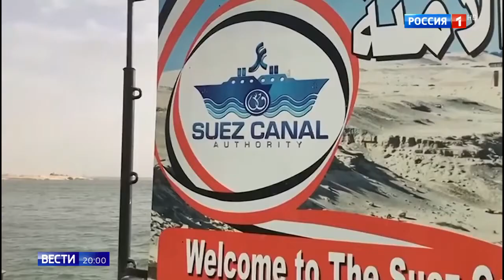Самая дорогая пробка чем грозит мировой экономике авария в Суэцком канале